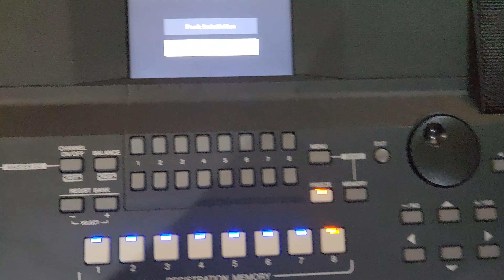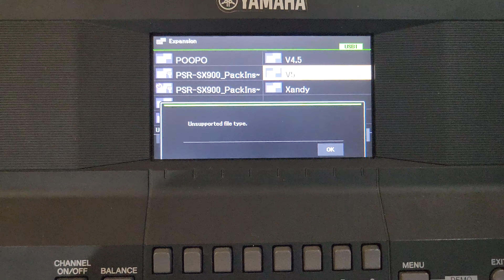✅️Instalando o Pack no sx600, passo a passo✅️⛔️